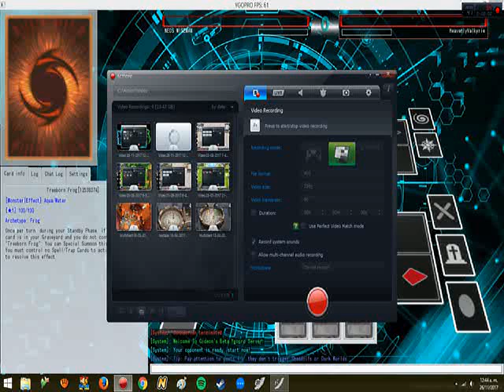probando ygo pro percy link summon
este es un video nuevo para el canal. perdón por la falta de audio, ojala les guste.